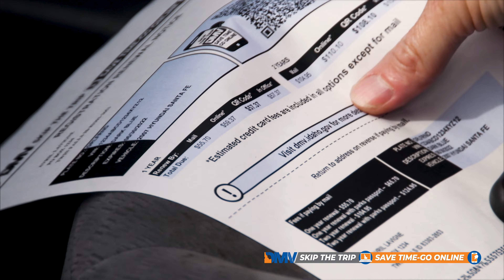Skip the Trip to the DMV and Hit the Trails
Get time back into your day to do the things you love, like riding your favorite trail. The DMV is now mobile! SkiptheTrip and renew your registration or driver’s license, change your address, and more online!